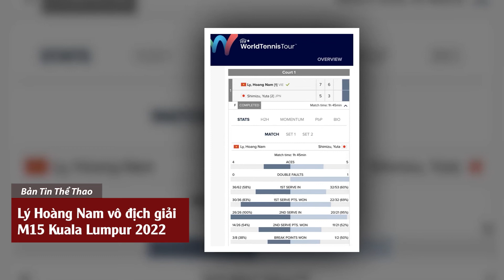Bản tin thể thao trong nước ngày 1/8: Hà Nội hạ SLNA, độc chiếm ngôi đầu V-League